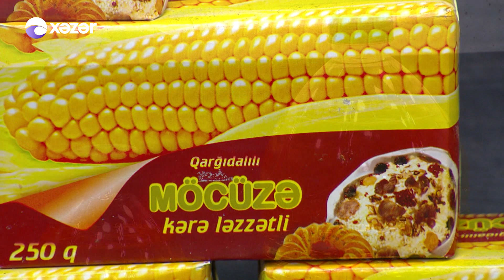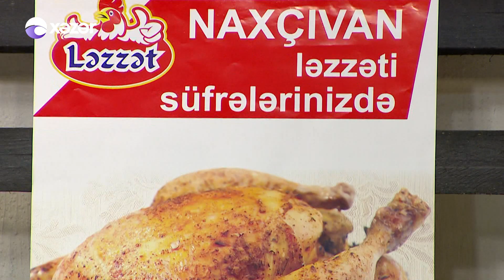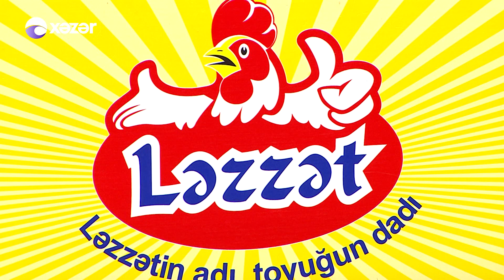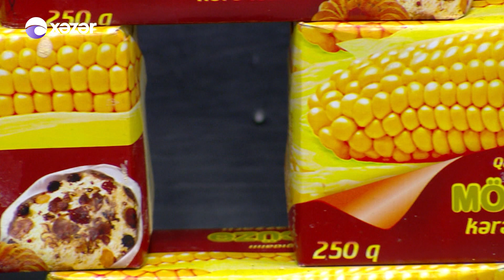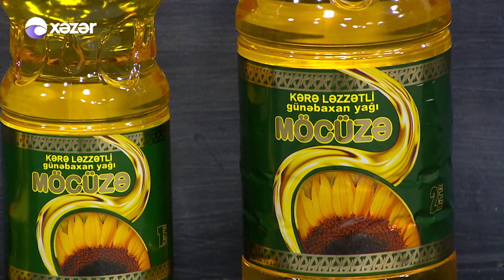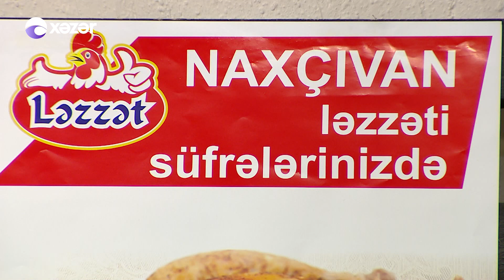Suşi - NUŞ OLSUN 29.01.2018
Sağlam həyat tərzi dedikdə səmərəli qidalanma nəzərdə tutulur. Səmərli və düzgün qidalanma üçün isə “Nuş olsun” verilişi hər kəsin izləyəcəyi proqramdır. Ağakərim Əbülfəzoğlunun aparıcısı olduğu proqram  “Xəzər” televiziyasında yayımlanır. Proqramda ən müasir Avropa reseptləri əsasındakı yeməklər, salatlar və şirniyyatlarla tanış olub, onları öz əllərinizlə hazırlaya biləcəksiniz. Verilişin əsas məqsədlərindən biri də, gizli olan mətbəx sirlərini açıqlamaqdır. Eyni zamanda xanımlara evdarlıq sirləri, doğru qidalanma, sağlam yaşam devizi altında insanlara məsləhətlər verilir. Yeməklərinizi dadında və duzunda saxlamaq, ağız dadınızı itirməmək üçün mütləq bu verilişi izləyin.